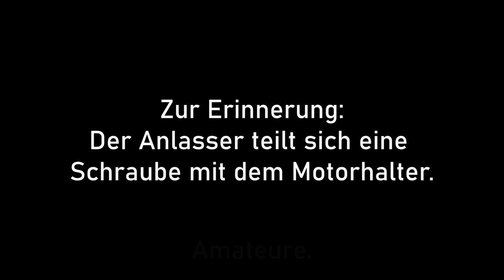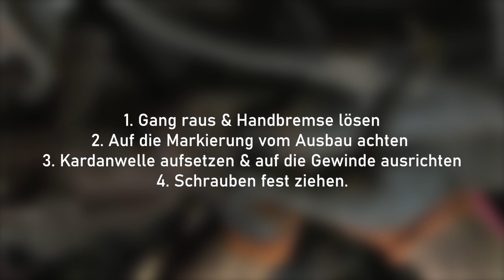Kupplung wechseln Mazda MX-5 NA & NB | Teil 3 | Getriebe, Kardanwelle & PPF richtig einbauen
Moin und willkommen zu einem neuen Video der Miata Gearheads,

heute sind wir wieder an Jans Auto und zeigen euch, wie man eine Kupplung wechselt am Mazda MX-5. In dem Fall natürlich der NA von Jan, das geht aber bei NB und NBFL genau so.

Im 3. Teil zeigt Yunus euch, wie man das Getriebe richtig ansetzt und worauf man achten sollte. Danach geht's an den Zusammenbau.

Markiert euch den 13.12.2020 schon mal im Kalender, denn dann ist es endlich soweit:
Die erste Challenge der Miata Gearheads kommt. Und aus einer verrückten Idee machen wir jetzt Ernst: Die Challenge kommt als LIVE Studioübertragung um 20:15 aus unserer Bar im NFL Style inkl. Expertenanalyse! Und das Ganze für einen guten Zweck!

Demnächst kommen weitere Infos auf euch zu, die ihr garantiert nicht verpassen wollt!